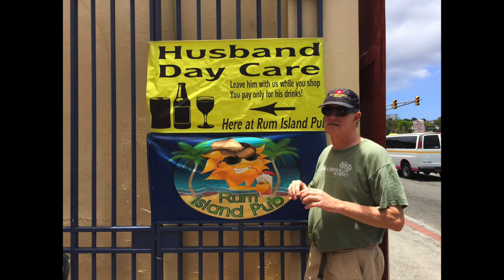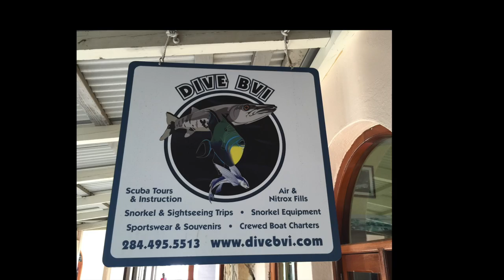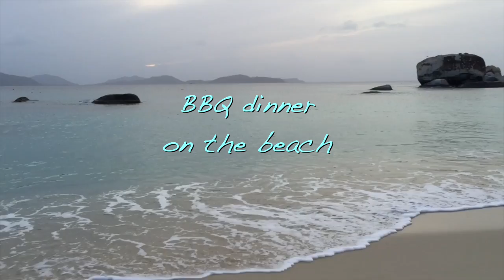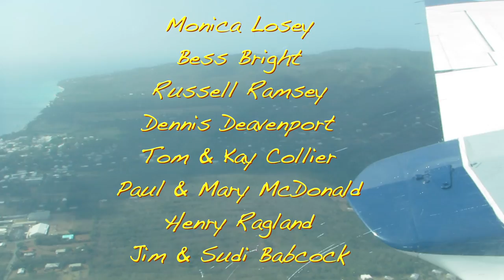Houston Underwater Photographic Society's trip to the British Virgin Islands and St. Croix.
Thirteen divers from Houston traveled to the British Virgin Islands and St. Croix in 2015 to dive and photograph.  This film documents their journey.